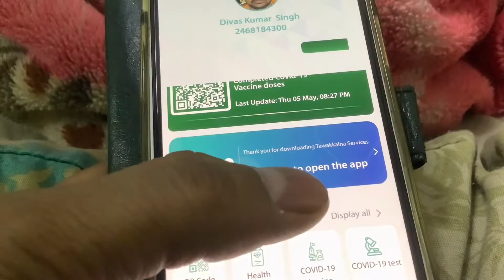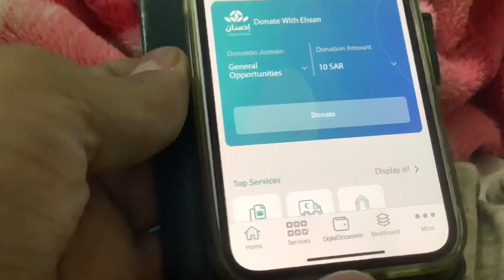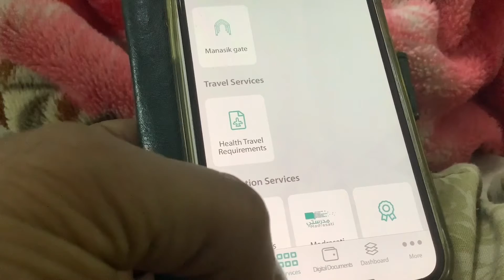Tawakkalna new update ।New tawakkalna app registration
New tawakkalna app registration।how to register tawakkalna app

dosto Tawakkalna app pe new update aya hai jo ki ek new Tawakkalna app download karne ko es video me maine apko Kaise karna h sab bataya h
video full dekhe

My mic -

My mobile-

Instagram.com/divas_singh_blog

COPYRIGHT VIDEO - Divas singh blog

downlodnewtawakkalnaappNew tawakkalna kaise download kare